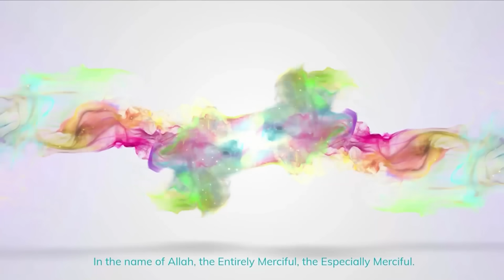الشيخ عثمان بن فاروق يتحدث عن حادثة طعنه